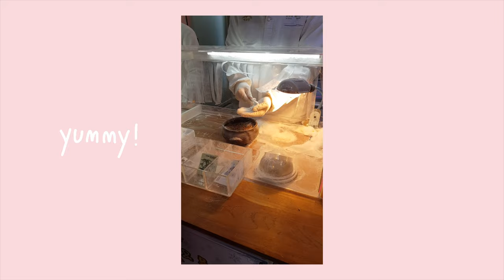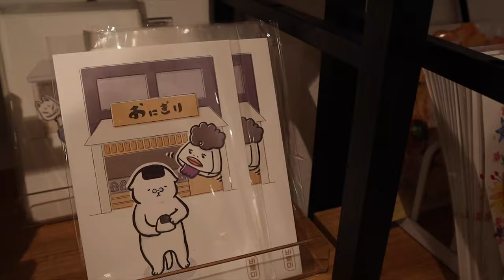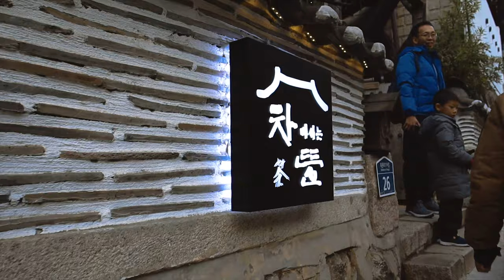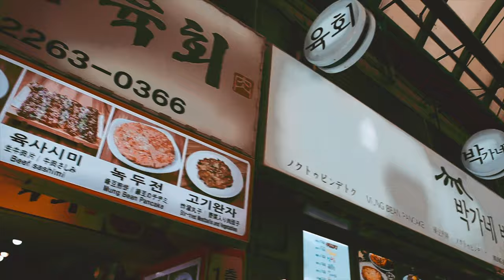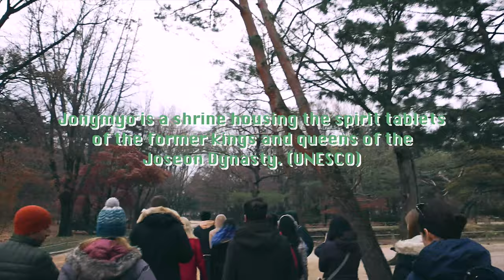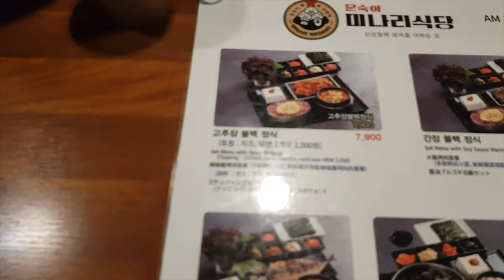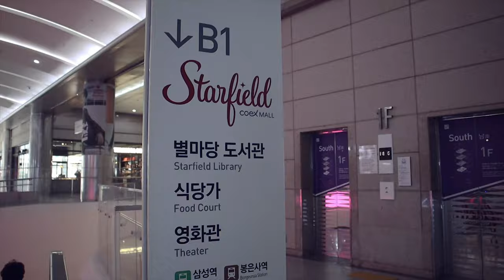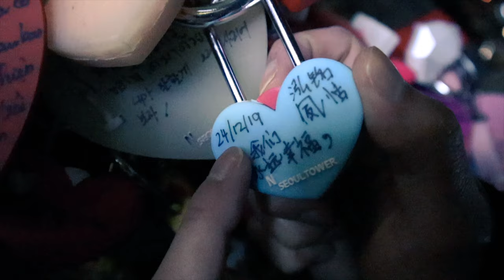TRAVEL DIARIES| KOREA PART 1: GYEONGBOKGUNG + HONGDAE + GANGNAM etc. |CHOW ST.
Hope you enjoy the first part of my Korea travel series ʕ￫ᴥ￩  ʔ

BREEZE. by B JYUN
입술 (Lips) by Artinb ♪

End card photo by Robson Hatsukami Morgan on Unsplash.

*I purchased all the products shown in this video*